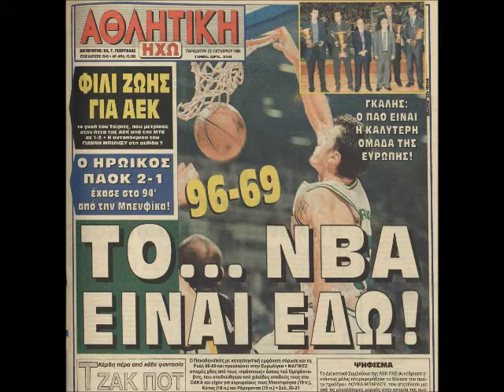Nikos Galis - Panagiotis Giannakis - Fanis Christodoulou - Kostas Patavoukas- Thanasis & Pavlos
Ξύπνησαν μνήμες του ένδοξου παρελθόντος
Ο Παναθηναϊκός Τίμησε τους Γκάλη Γιαννάκη Χριστοδούλου και Παταβούκα

Υπο την ιαχή είναι τρελός ο πρόεδρος έγινε η απονομή των κυπέλλων στις τέσσερις μεγάλες μορφές του ελληνικού μπάσκετ στην ανάπαυλα του χθεσινού αγώνα του Παναθηναϊκού με τη Ρεάλ

Ο Νίκος Γκάλης δεν έκρυβε τη συγκίνηση του για την ενέργεια αυτή των πράσινων Ο κόσμος δεν ξεχνά το παρελθόν και τις καλές στιγμές που ζήσαμε μαζί Είναι πολύ συγκινητικός όπως και η διοίκηση του Παναθηναϊκού

Όσο για τα εμφανή δείγματα της συγκίνησης του: Μέσα στο γήπεδο είμαι ψυχρός εκτελεστής έξω είμαι διαφορετικός Πέρασα πολλές καλές στιγμές παρότι δεν ήμουν πολλά χρόνια στην ομάδα Ένιωθα όμως τη ζεστασιά του κόσμου αλλά και της διοίκησης Εύχομαι ο Παναθηναϊκός να πετύχει τους στόχους του Οι αδελφοί Γιαννακόπουλου αποτελούν ένα μεγάλο κεφάλαιο του ελληνικού μπάσκετ και είναι πολύ καλοί άνθρωποι Τους αξίζει να έχουν πολλές επιτυχίες

Σε ερώτηση εάν θα ήθελε να παίξει είπε χαμογελώντας Θα χρειαστώ ένα μήνα προπονήσεων γι αυτό

Μεγάλη τιμή χαρακτήρισε την ενέργεια του Παναθηναϊκού να βραβεύσει τον ίδιο και τους άλλους τρεις μεγάλους του αθλήματος ο Φάνης Χριστοδούλου Αποδείχτηκε ότι ο Παναθηναϊκός αγαπάει τους ανθρώπους που πέρασαν από αυτόν εδώ το χώρο Για μένα που ήμουν για πολύ λίγο διάστημα στην ομάδα είναι μεγάλη αυτή η τιμή

Και η ΦΙΜΠΑ τιμάει τους 4
ΣΤΟ περιθώριο των χθεσινών εκδηλώσεων και του αγώνα στο ΟΑΚΑ ο Μπόρις Στάνκοβιτς είπε στον Γιώργο Βασιλακόπουλο ότι το επόμενο ευρωπαϊκό ολ σταρ γκέιμ δεν θα διεξαχθεί στη Μόσχα αλλά στην Αθήνα Όπως μάλιστα είπε o γενικός γραμματέας της ΦΙΜΠΑ στη διάρκεια του θα τιμηθούν οι τέσσερις παίκτες που τιμήθηκαν και χθες από τον Παναθηναϊκό Γκάλης Γιαννάκης Χριστοδούλου Παταβούκας